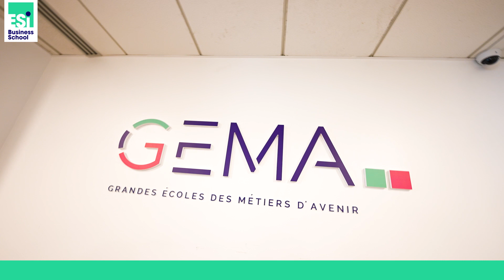Campus de Lille 🏫 - ESI Business School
Découvrez le campus Lillois de l'ESI Business School, ses salles de classe et sa cafétéria.